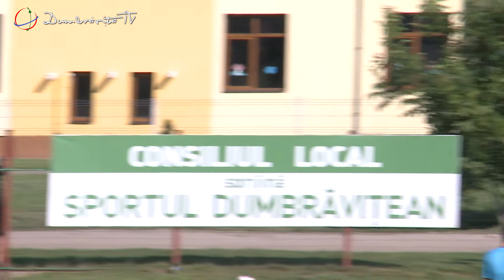ACS Dumbravita - Viitorul Simian integral